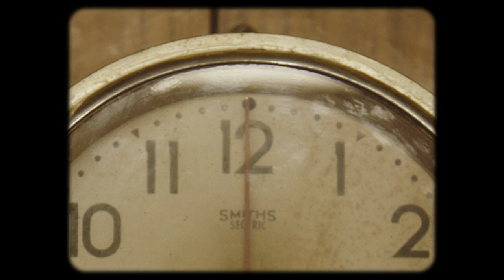Amber-Simone - Only You [Official Video]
Amber-Simone 'Only You'
Juicebox Recordings 2019

Director – George Allen
Producer – George Allen
Editor - Jacek Zmarz
Colourist - Faith Millin
Production assistant – Harry Holmes
DOP – Jim Petersen
1st AD – Jimmy Dunne
Gaffer – Stuart Ensor
1st  AC  - Jaspar Gould Davies
2nd AC – Ross Dixon
Art Department – SWEET STUDIO™
Stylist - Natalie Roar
Hair & Make up - Molly Sheriden
Runner- Cameron Morrison
Commissioned by Juicebox FM

Boy 1: Loshh Aje
Boy 2: Danial Romain
Boy 3: Abdourahman Njie

Special thanks to Kelvin Hutchins & Greg Pidcock.